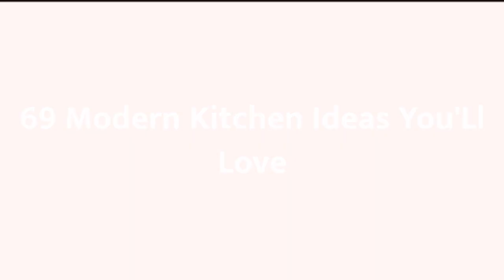75 Modern Kitchen Design Ideas You'll Love ⭐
Browse photos of modern kitchen designs. Discover inspiration for your minimalist kitchen remodel or upgrade with ideas for storage, organization, layout and decor.

0:00:00 - Intro
0:00:12 - Modern Kitchen Design Ideas You'll Love: Inspirations 1 to 25
0:03:22 - Modern Kitchen Design Ideas You'll Love: Inspirations 26 to 50
0:06:44 - Modern Kitchen Design Ideas You'll Love: Inspirations 51 to 75

Hey hello!